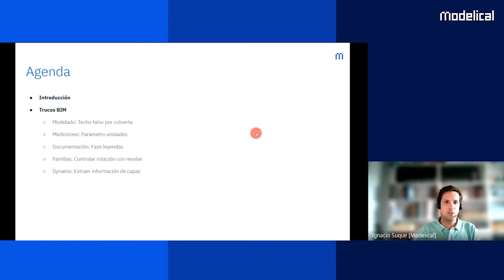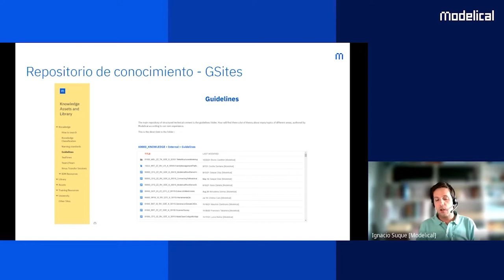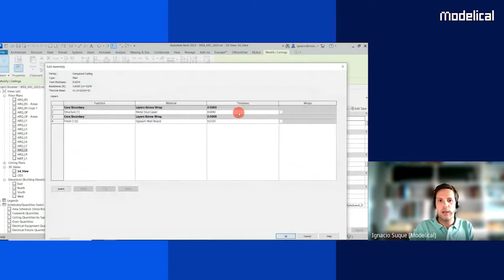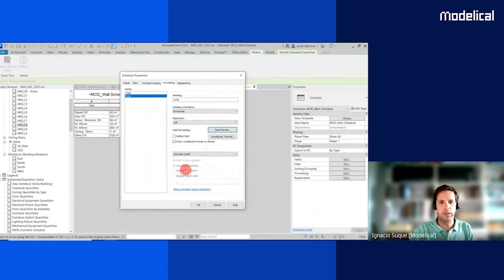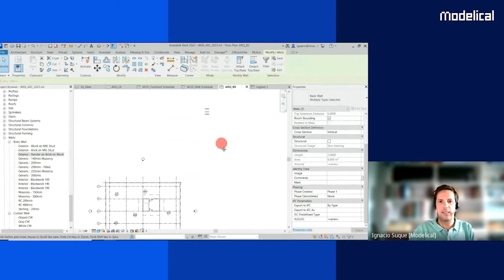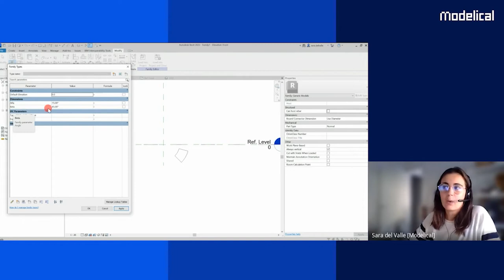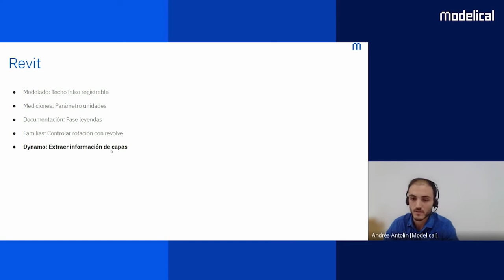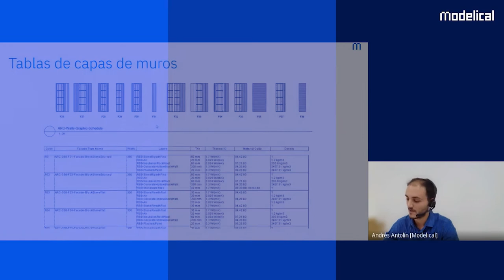Trucos BIM: Cómo sacarle el máximo partido a Revit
En esta sesión hablamos de recursos y buenas prácticas que empleamos en Modelical para aprovechar herramientas de diseño como Revit.